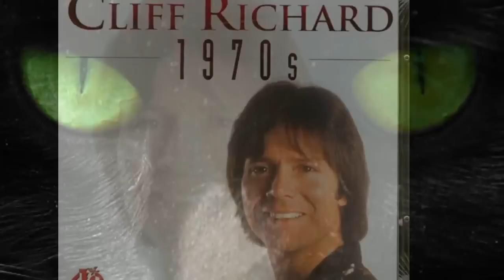CLIFF RICHARD - Devil Woman (1976)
LYRICS:
've had nothing but bad luck
Since the day I saw the cat at my door
So I came into you sweet lady
Answering your mystical call
Crystal ball on the table
Showing the future,the past
Same cat with them evil eyes
And I knew it was a spell she cast

She's just a devil woman
With evil on her mind
Beware the devil woman
She's gonna get you
She's gonna get you from behind

Give me the ring on your finger
Let me see the lines on your hand
I can see me a tall dark stranger
Giving you what you hadn't planned
I drank the potion she offered me
I found myself on the floor
Then I looked in those big green eyes
And I wondered what I'd came there for

Stay away, look